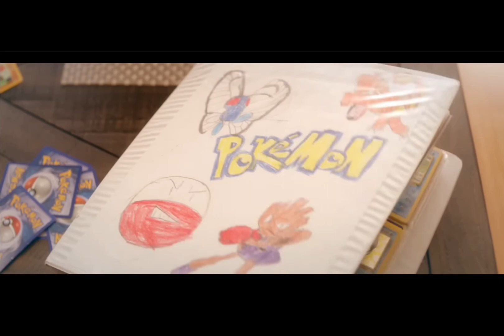Nintendo Switch System : l'Art d'Innover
Je n'ai pas les mots, j'espère que cette courte vidéo vous plaira. Nintendo, c'est tout pour moi, j'adore en parler, même si je suis surement pas le mieux placer, ça me donne le sourire.

Les musics utilisés viennent de Pixelbay.